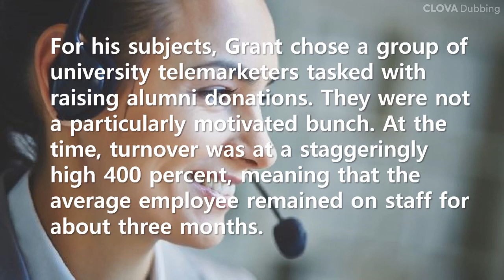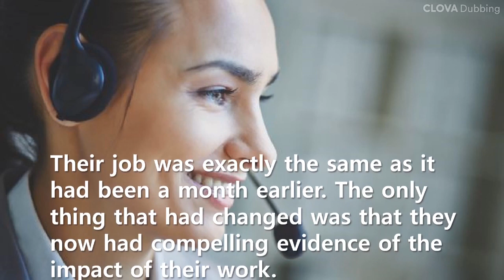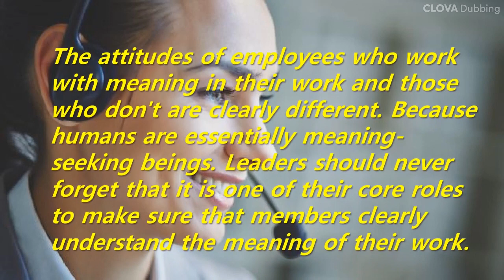Short Story: Astonishing performance improvements from a ten-minute meeting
This is quoted from the book [The Best Place to Work: The Art and Science of Creating an Extraordinary Workplace] written by Ron Friedman. The interesting implication for leaders is that connecting employees with their end user can have a powerful motivating effect.
The attitudes of employees who work with meaning in their work and those who don't are clearly different. Because humans are essentially meaning-seeking beings. Leaders should never forget that it is one of their core roles to make sure that members clearly understand the meaning of their work.